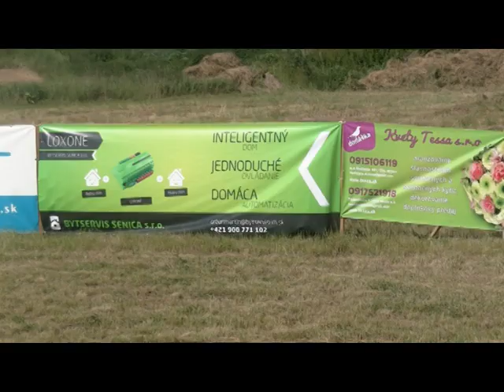AUTOCROSS DOLNE SUROVINY 04 06 2016